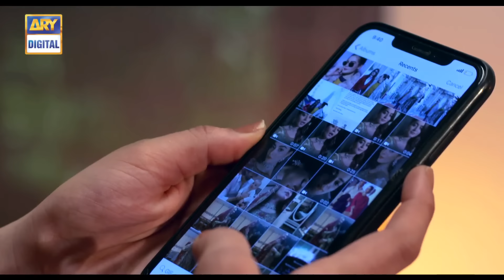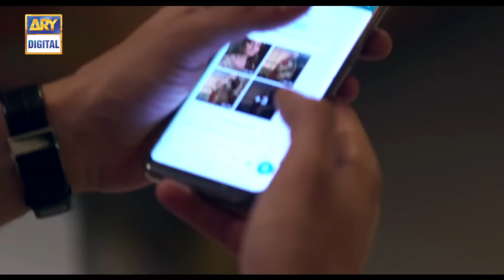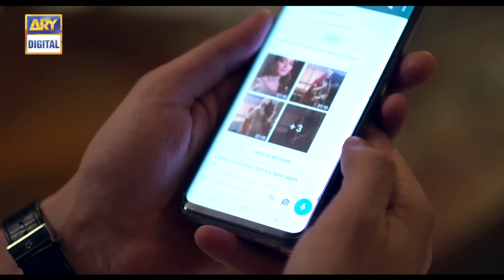Jalan Episode 2 | Presented By Ariel | ARY Digital Drama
Jalan depicts the extent to which a person can go in jealousy and greed.

Cast:

Minal Khan
Areeba Habib
Emmad Irfani
Fahad Sheikh
Mohammed Ahmed
Sajida Syed
Nadia Hussain
Maira Khan
Sabiha Hashmi
Hajra Yamin

Watch Jalan every Wednesday at 8:00 PM, only on ARY Digital.